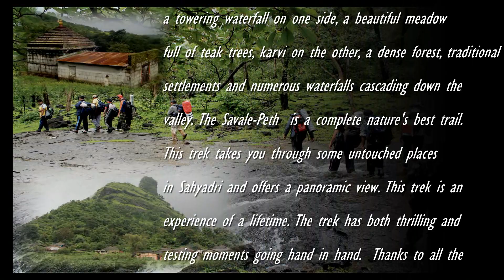savale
The trek from Lonavla to Peth is an adventures for everybody; to experience such a long trail within three days to cover with comfort, safety and warm  hospitability,  It not only tests your endurance but also your patience and sense of direction. It is a perfect setting for an exciting and short eco-adventure. The thickets of the sanctuary, the ascends and descends along the route amidst thick fog and heavy rains drenching was an experience to have.